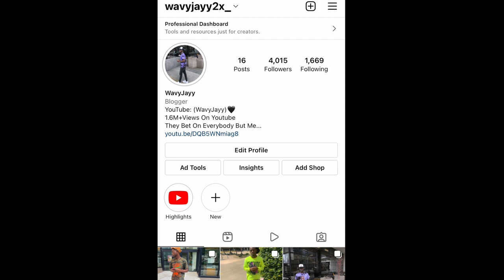DROPPING MONEY IN PUBLIC! | SOCIAL EXPERIMENT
In Today’s Video I Filmed My Very First Socail Experiment Dropping Money In Public To See If People Are Truthful Part 3 Get This To 1K Likes

DROPPING MONEY IN THE HOOD MALL! | SOCIAL EXPERIMENT